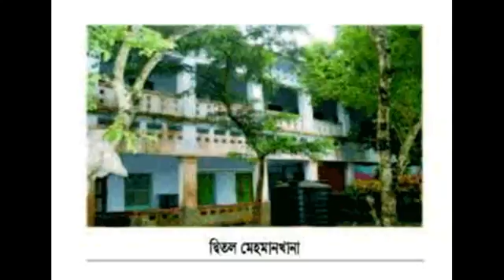mufti shah alom sarsina mahfil